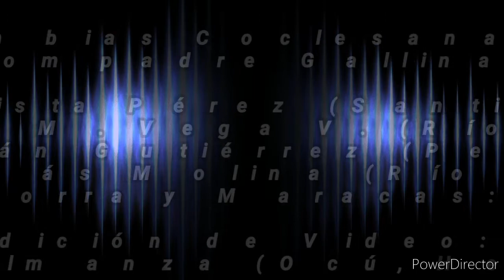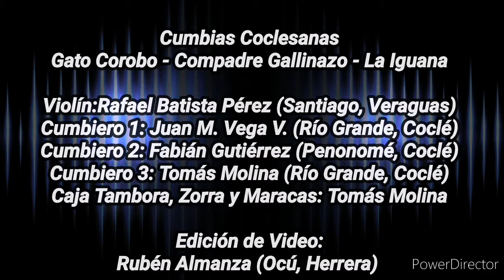Cumbia Coclesana (Mosaico Panameño) Instrumental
Cumbias Coclesanas
Algunos le llaman Cumbia de Pajonal, pero realmente es una Cumbia del Norte de la provincia de Coclé en la República de Panamá, ya que no solo se escuchaba en el corregimiento de Pajonal sino en todo el norte de la provincia y parte de Capira.
Es una Cumbia que identifica a la Provincia de Coclé y se dice que el caudillo Victoriano Lorenzo degustaba de la misma en tiempos en que se luchaba por la separación de Colombia.
Uno de los mayores cultivadores de esta cumbia fue el acordeonista Elías Fernández, mejor conocido como Macano, quien la llevó hasta las tarimas, entre ellas la del Festival Nacional de la Mejorana en Guararé, cantando así sus letras; fue donde Dora P. De Zárate se percató que la cumbia del Norte de Coclé no sólo era instrumental, sino que también tenía letra y se cantaba.
Los instrumentos utilizados en esta expresión son: el rabel, Violín, acordeón o armónica, el guiro o maracas, la caja tambora, el Cumbiero, la churuca o la llamada Zorra, instrumento poco utilizado hoy en día.